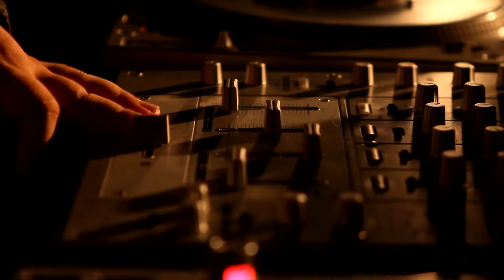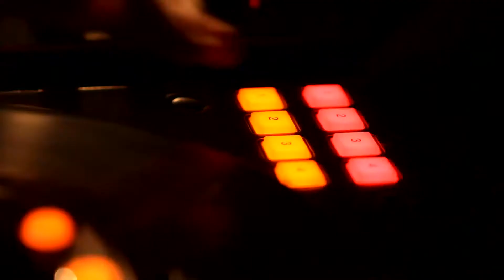Eletrocooler - Firework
Cabelo e Maquiagem - Italo Salicio 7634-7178
Figurino Lylla Marry - (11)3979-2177 / (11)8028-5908
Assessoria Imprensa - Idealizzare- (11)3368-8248